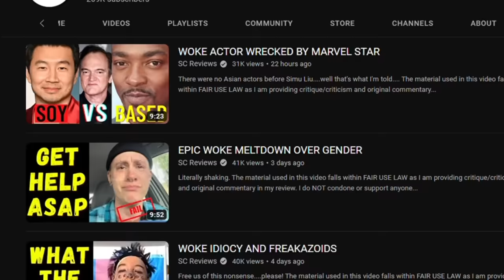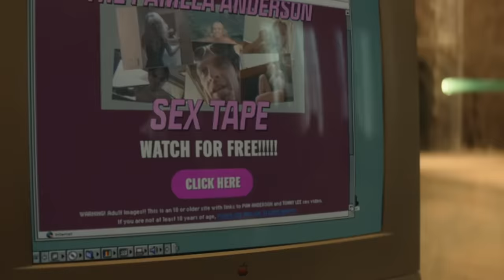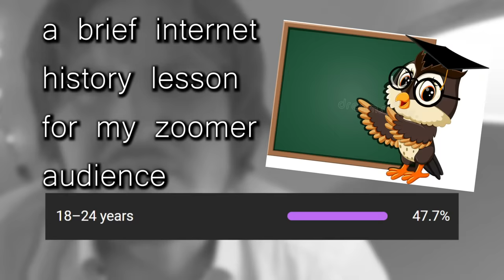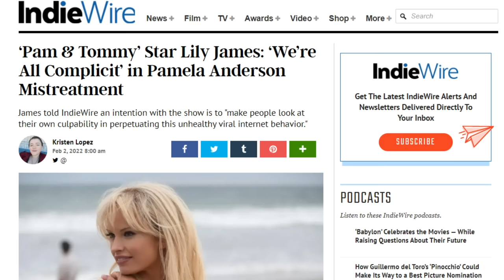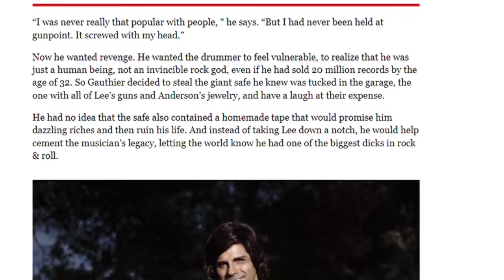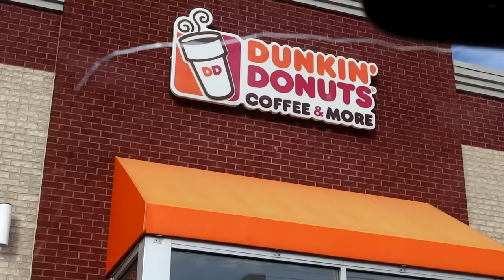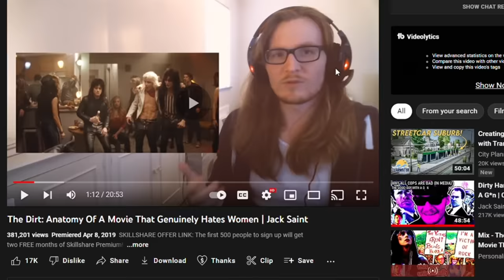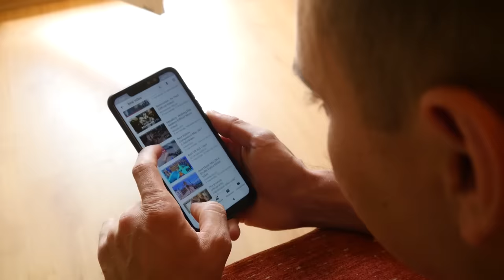Pam & Tommy: A Study in Hypocrisy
⭐10% OFF ANNUAL MEMBERSHIPS!⭐ If you like the video and want to support the channel, follow these links to become a Patron/YouTube Member (with benefits inc. early access content, exclusive videos, updates, q&as, private community discord):

a.k.a. What Hulu Did To Pamela Anderson, a.k.a. The Case of PAM & TOMMY, a.k.a. I Cannot Decide Video Titles

Tracks Featured (listed as they appear):
Impulse - Hampus Naeselius
Time Station - Ape Escape OST
Oh The City - Synthesis Malfunction
Simian Segue - Donkey Kong Country OST
Millkeeper - Hara Noda
Down The Memory Lane - Magnus Ludvigsson
More Than Family - Young Detective
Jazz Intimate 6 - Magnus Ringblom
The Years We Had - Magnus Ringblom
Just Another Side Of The Coin - Almost Here
Just A Cruise - Sight Of Wonders
Jazz Street - White Bones
Your Vibe - Yomoti
Psy lic Mushrooms - T. Morri
Crystals - M.O.O.N.

0:00 Intro
0:35 The Case of Pam & Tommy
3:06 'Well-Intentioned Media'
6:27 a brief internet history lesson
7:35 "We are all complicit"
12:22 celebrity culture
16:46 Hypocrisy
22:18 empathy tourism
24:29 corporations are bad
28:33 Closer